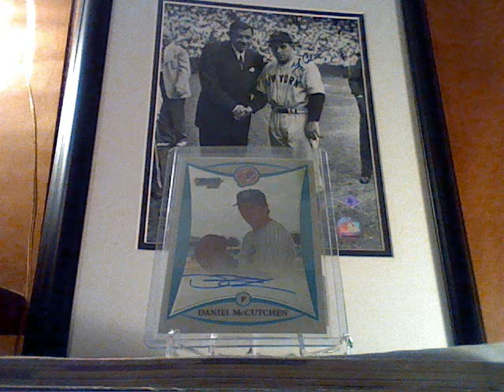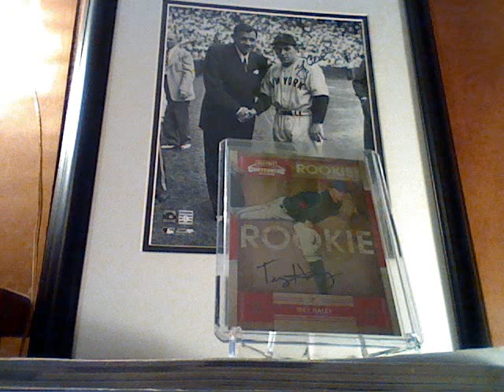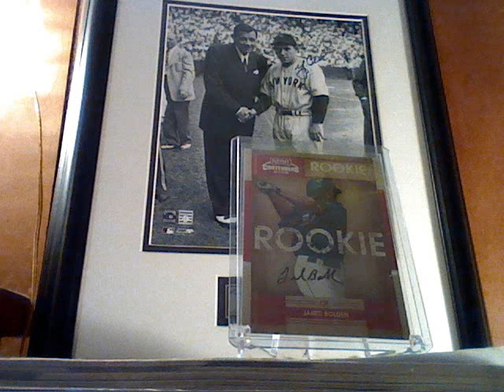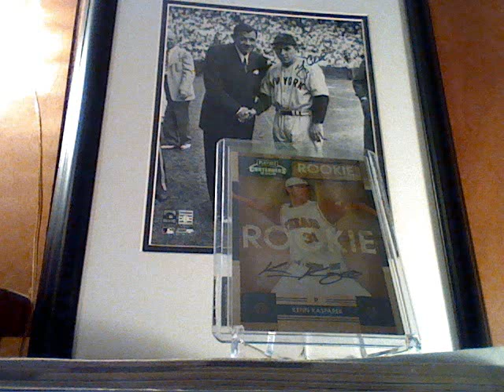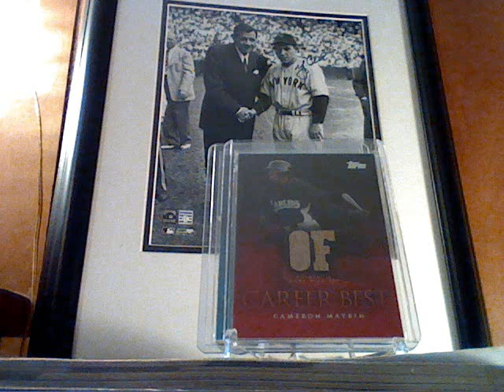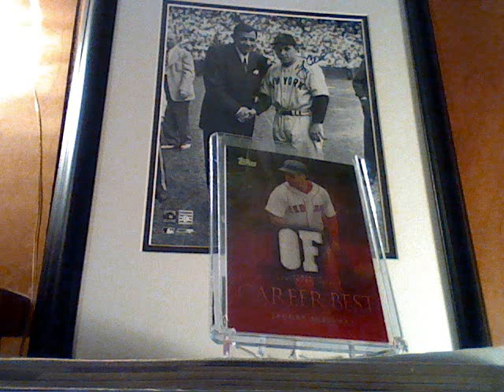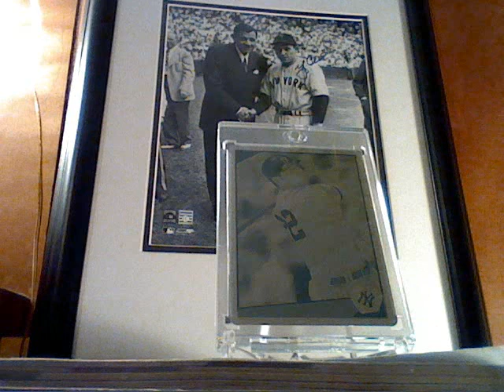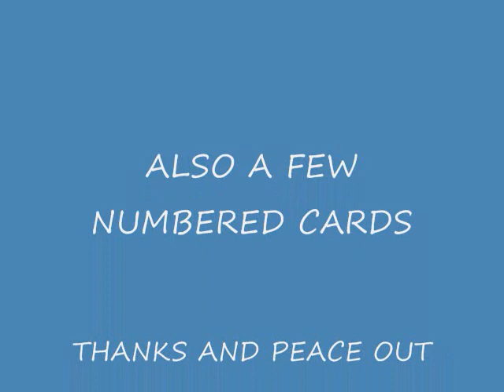2-7-09.... Hits from 3 boxes opened today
O8 PLAYOFF CONTENDERS,09 TOPPS,AND 08 BOWMAN CHROME HITS